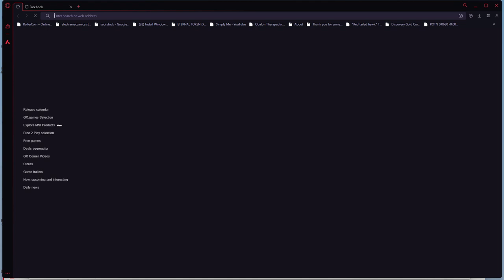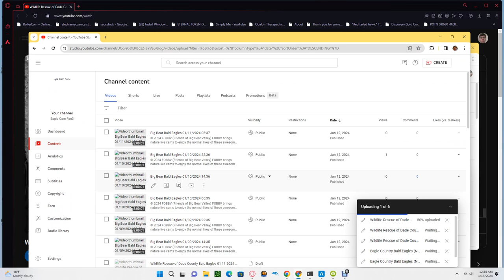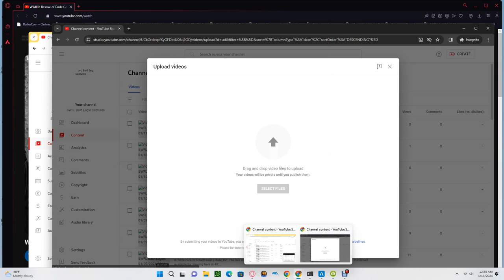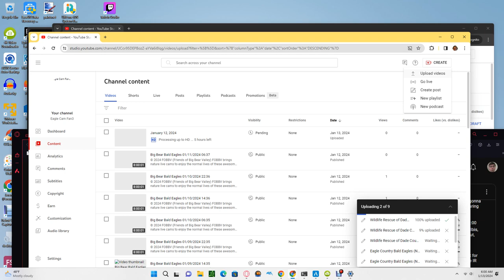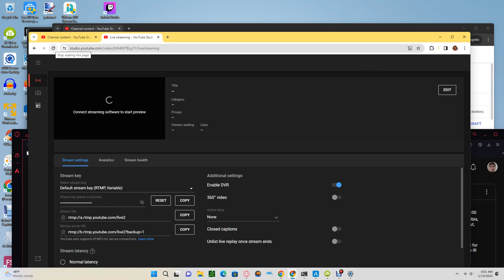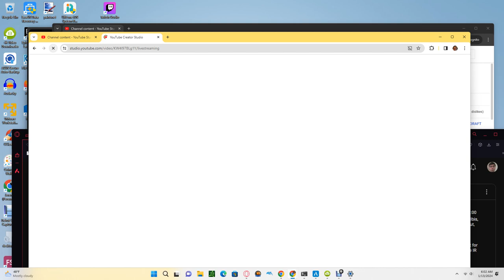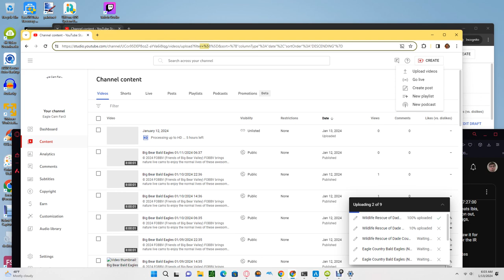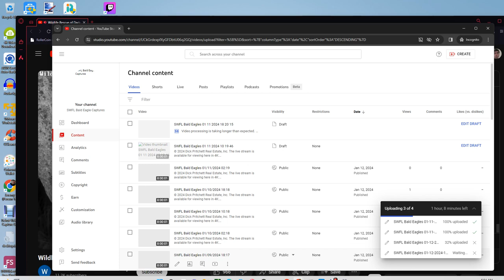Wildlife Rescue of Dade County Bald Eagles 01/12/2024 23:33